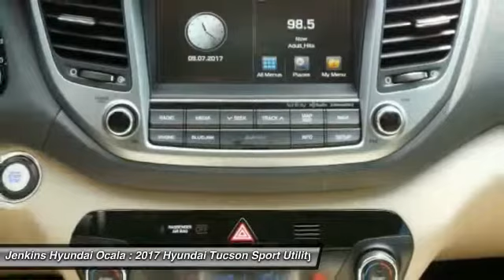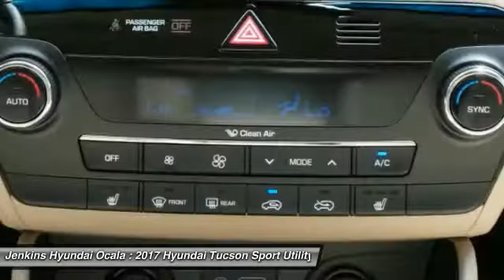2017 Hyundai Tucson Ocala Florida Y4047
2017 Hyundai Tucson SE Plus

Giving customers more space is in a crossover is what Hyundai set out to do with the Tucson. The Tucson's design of its sculpted hood, wraparound headlights and rear roof spoiler further set it apart from every other CUV on the road. Whatever the weather, hot or cold, Tucson offers features that protect you from the elements. Front solar glass keeps the glaring sun at bay while the rear privacy glass keeps wandering eyes from intruding. When the air turns frosty you'll appreciate heated side mirrors with turn-signal indicators. The Tucson has room to spare with the seats up, but fold down the 60/40 split rear seats and you'll have 61.9 cubic feet of space available. For driving off-road and in slippery conditions theres also a driver-selectable AWD lock which allows for a 50/50 split of available torque between the front and rear wheels. The Tucson SE's 2.0L, 4-cylinder engine gets up to an EPA-estimated 30 MPG hwy, while the Eco, Sport, and Limiteds 1.6L Turbo GDI engine with 7-speed EcoShift transmission achieves 175hp and gets up to 32 MPG hwy. Get there more safely and quickly with Tucson's technology, including an available integrated Bluetooth hands-free phone system that lets you take calls on the road, without taking your hand off the wheel. The available 8-inch touchscreen navigation system with a rearview camera for backing up, and a premium audio system to keep you entertained every step of the way. Connect to the convenient features of Blue Link technology through your smartphone, smart watch, a web application, or an in-car system to locate a gas station, find a shortcut, learn about mechanical issues or call for help. Its remote features let you securely and remotely start your car and set the climate control.